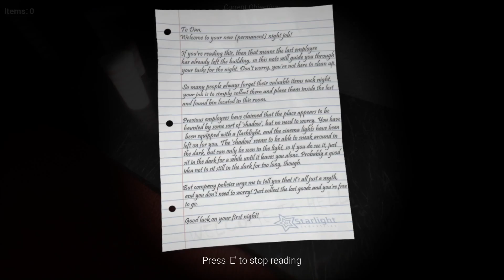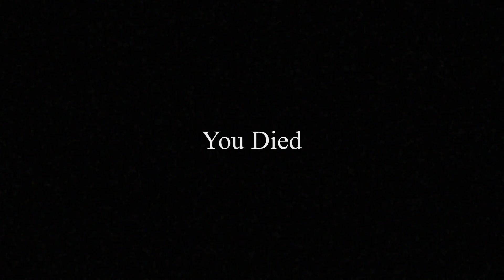The Silver Screens (Night 1 Shadow Ending)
Today we venture into a cinema and a bloody demon appeared.